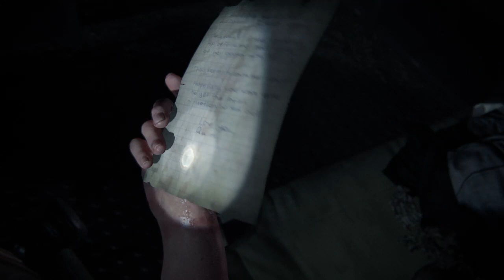The Last of Us Parte II | 12